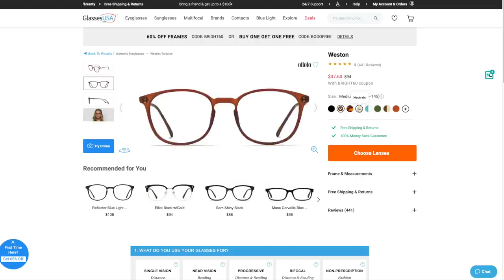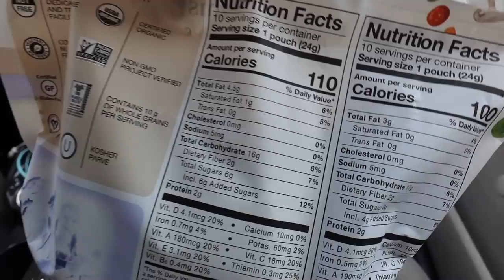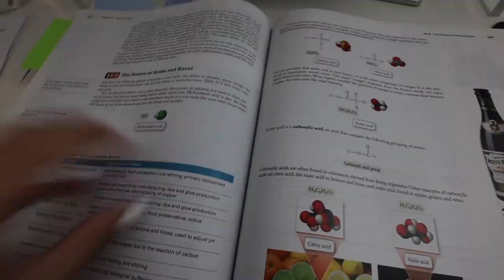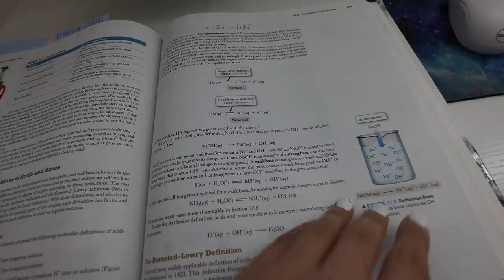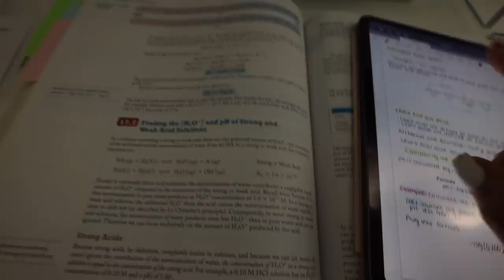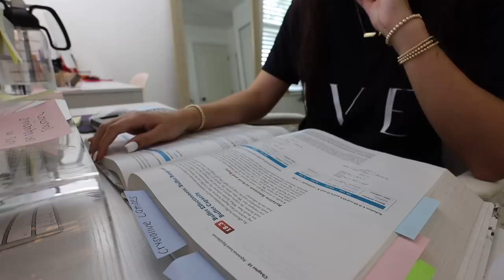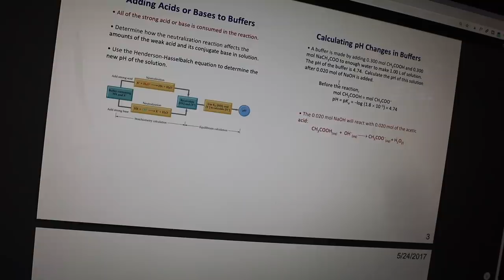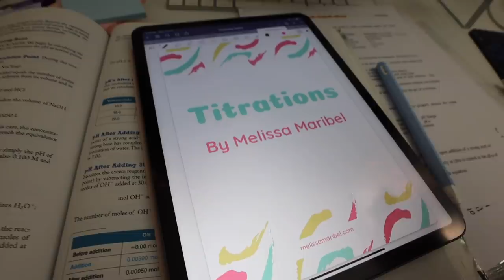VLOG: New glasses, study with me, sephora haul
Amazon Tank
Lululemon Align Leggings
Lululemon Energy Sports Bra
Adidas CloudFoam Sneakers
Amazon Water Bottle
Estee Lauder DoubleWear Foundation
Fenty Beauty Liquid Liner
NARS Climax Mascara
Philosophy Strawberry Daquiri
Tartelette Toasted Palette
Too Faced Chocolate Bronzer
First Aid Beauty Moisturizer
Sephora Bronzer Brush
Apple Pencil Cover